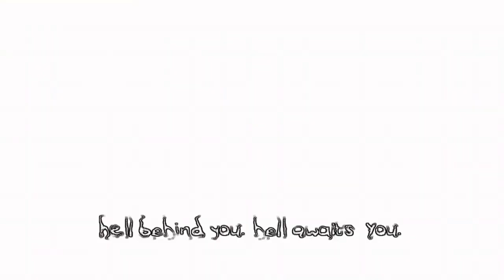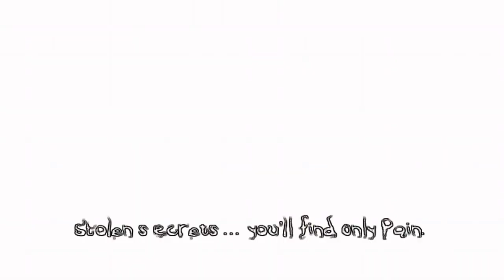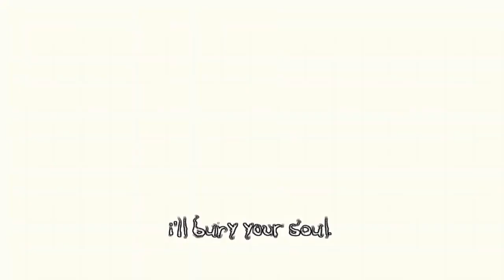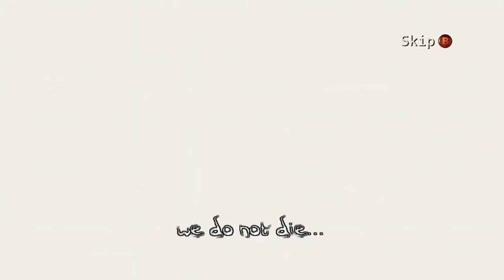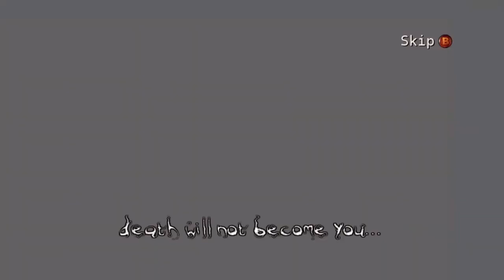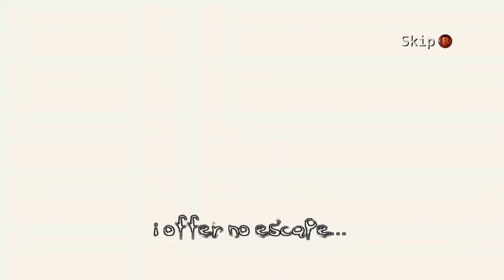Let's Play The Darkness Part 6: The Cannon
Part 6 of The Darkness